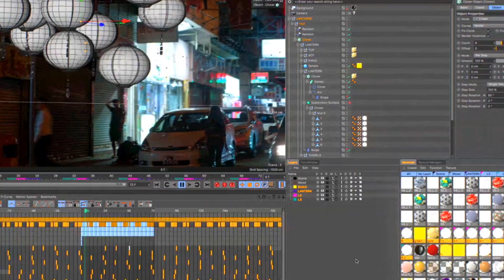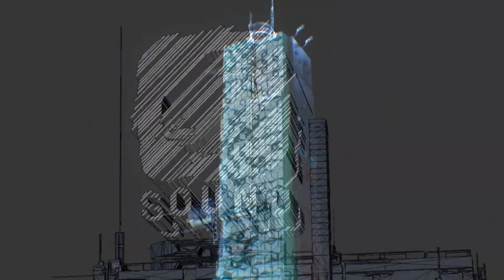Qebrus / GLITCHMACHINES - DIALECT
Unofficial video put together by me.